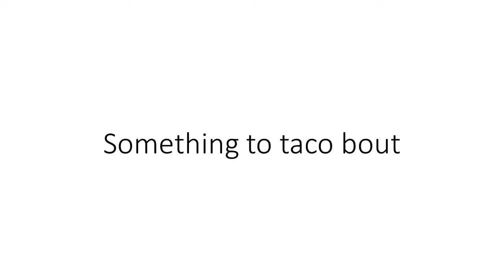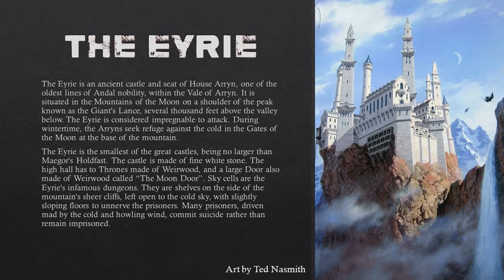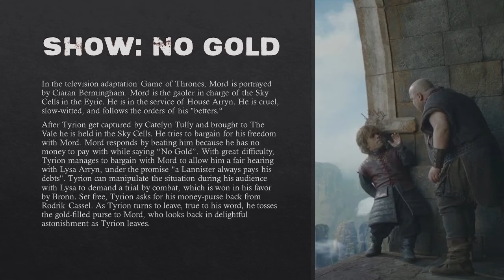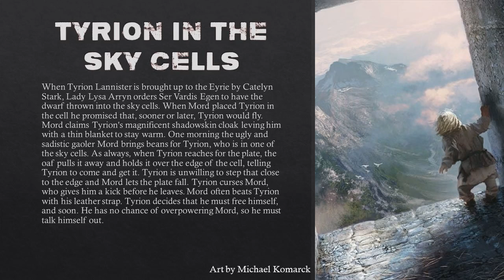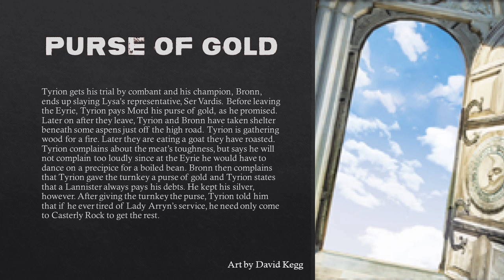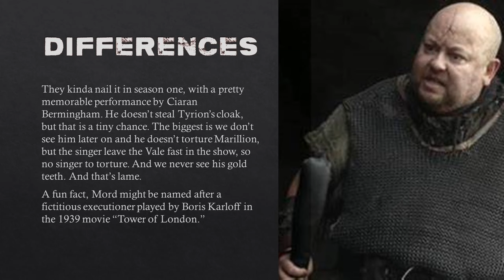Let's Taco Bout the Difference: Mord (Asoiaf Game of Thrones Lore)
Mord is a gaoler of House Arryn, who is in charge of the upkeep and maintenance of the sky cells of the Eyrie. In the television adaptation Game of Thrones, Mord is portrayed by Ciaran Bermingham.

In this series I take a character from ether the Game of Thrones, or House of the Dragon shows and compare them with their counterpart from the A Song of Ice and Fire books. These are lesser-known character that are not heavily featured on the show. I will give a summary of their time on the show, and a summary of the books, then any theories that pertain to the character and the major differences.

This is all my opinion based on the A Song of Ice and Fire Lore, including Game of Thrones, Dunk and Egg, Fire and Blood, and House of the Dragon.

Find Taco on X (Twitter)